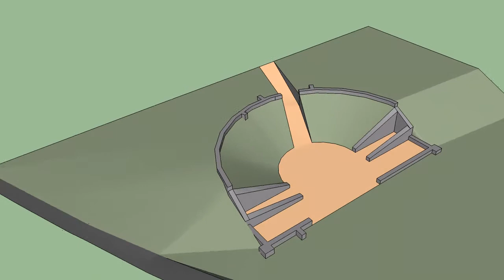Amphithéatre Romain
Reconstitution de l'amphithéâtre romain de Saint André sur Cailly, d'après le croquis des fouilles réalisées en 1870 par l'Abbé Cochet